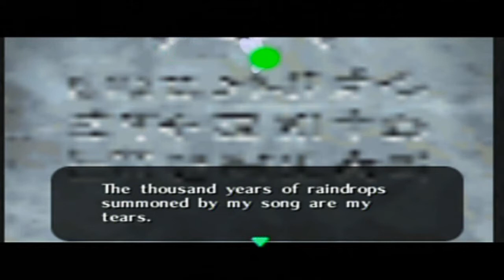The Legend Of Zelda Majora's Mask Walkthrough Part 37: Osteobrosis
Getting a single hat gets the Stalchildren to be a lot more friendly! Not that they are threatening of course, but we need their help.